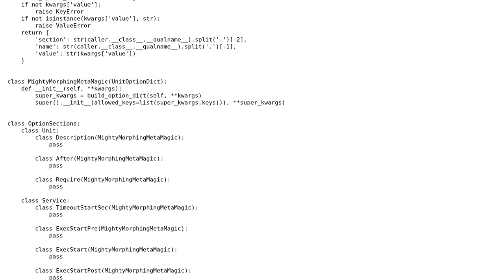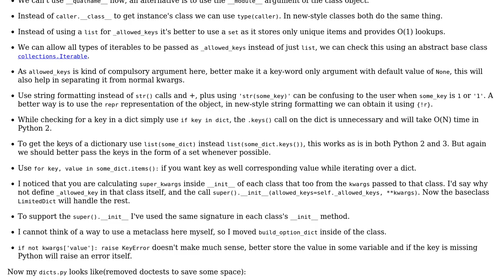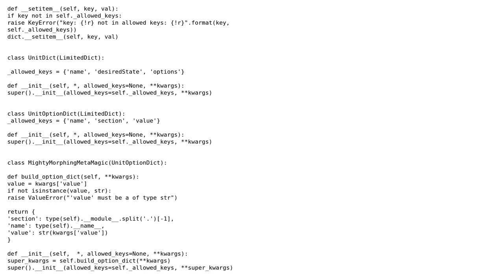Code Review: Dictionary with restricted keys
With thanks & praise to God, and with thanks to the many people who have made this project possible! | Content (except music & images) licensed under CC BY-SA | Music | Images & others | With thanks to user Techdragon user Jamal user Ashwini Chaudhary and the Stack Exchange Network Trademarks are property of their respective owners. You are responsible for your own actions.